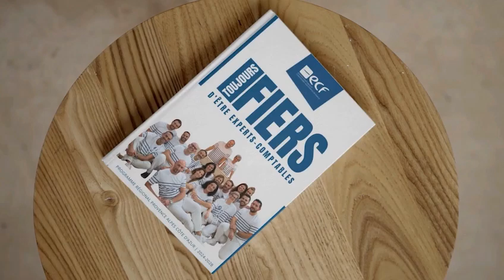Découvrez le message de Nicolas Férand